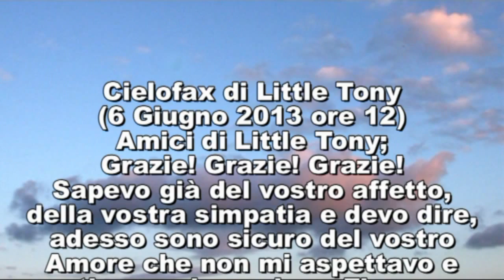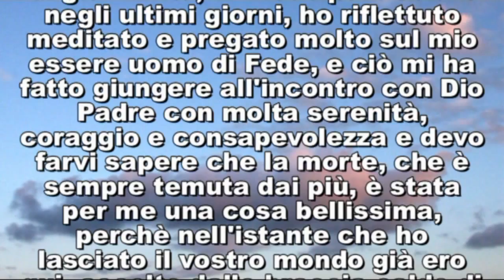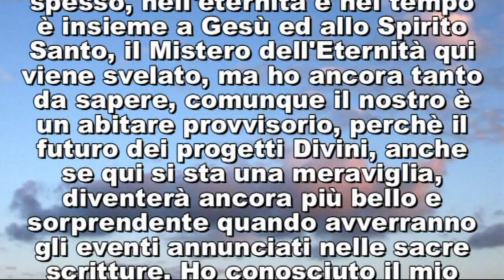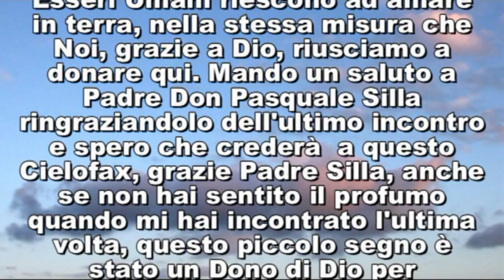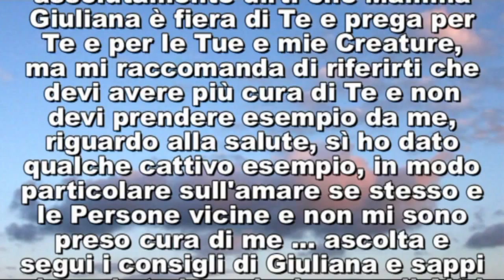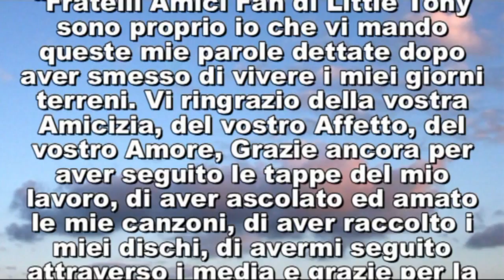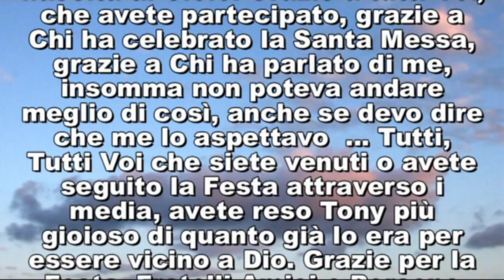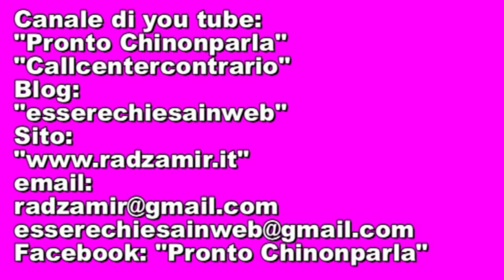Cielofax di Little Tony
Il giorno 6 Giugno del 2013 alle ore 12.00 nella Redazione di Callcentercontrario è arrivato un Cielofax di Little Tony. Anche se da tempo, ci siamo abituati ormai a questo tipo di "Messaggi", è stato comunque una sorpresa e ci siamo messi subito al lavoro per la pubblicazione in web del video e a scrivere questo testo di presentazione. Chi ha amato il Cantante Rock, Little Tony, sicuramente gradirà questo Cielofax che segue quelli inviati da Pietro Mennea ed Enzo Jannacci, ma anche visionare il video per curiosità può essere interessante e motivo di cattura di simpatia, perché le parole dettate da Little Tony, come quelle di Chi lo ha preceduto, sono anche un invito e un pretesto per informare gli abitanti di questo mondo che Chi va nell'altro mondo, qualche volta può anche dare sue notizie e farci sapere cose straordinarie. Certo può essere tutta un'invenzione, tanto pare che nel canale video in oggetto, Pronto Chinonparla che vi lavora, è affetto da una patologia neurologica e scrive favole per Adulti e Bambini, ma è certo che il numero di Visitatori dei due canali di youtube dove sono pubblicati i Cielofax: (Callcentercontrario e Pronto Chinonparla) comincia a crescere con lentezza ed a suscitare consensi. Little Tony, nelle sue parole, non nasconde di aver fatto incontri straordinari e inimmaginabili, ma asserisce anche di aver incontrato Persone Care a livello affettivo e "genetico", che non vedeva da tempo, inoltre invia un messaggio bellissimo per tutti i suoi fan. Un commento di complimenti, riguardo alla sua Festa, un modo di definire i suoi funerali al Divino Amore di Roma, nonché un messaggio per il suo Amico Sacerdote: Don Pasquale Silla, ed uno per la Figlia Cristiana e i suoi Nipoti ricco di Amore e bello da leggere. Se tutti gli abitanti di questo mondo, che Dio chiama a Sé, potessero mandarci delle parole, forse la morte sarebbe meno dura o magari più accettata, ringraziamo Dio che ci ha fatto questo Dono e ringraziamo i Familiari di Little Tony che avranno la pazienza e la possibilità di visualizzare e accettare questo Cielofax. Ciao da Pronto Chinonparla!